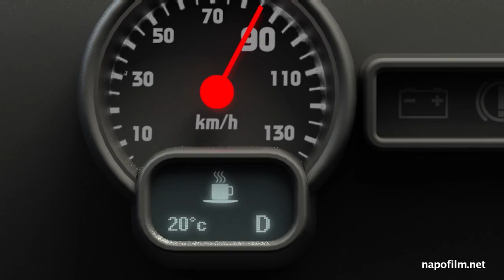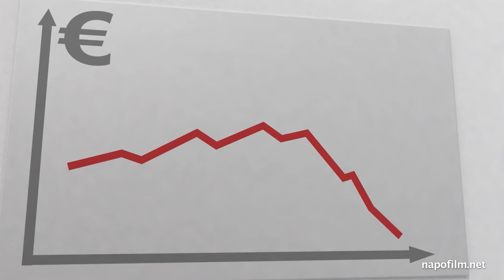Napo in... alleggerire il carico - (19-02-2021)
Work-related musculoskeletal disorders (MSD) are the most common work-related health problem in Europe, despite significant efforts to prevent them, with backache and upper limb pain being the most common. Three of the four most frequently identified MSD risks are: ‘repetitive hand or arm movements’, ‘prolonged sitting’ and ‘lifting or moving people or heavy loads’.
MSDs are a problem not only for individual workers, but also for businesses, economies and society, being one of the most common causes of disability, sick leave and early retirement.
This series of short films shows Napo confronting different work situations and is suitable for all workers, including migrant and temporary workers.

I disturbi muscoloscheletrici legati al lavoro (DMS) sono il problema di salute correlato al lavoro più comune in Europa, nonostante gli sforzi significativi per prevenirli, con il mal di schiena e il dolore agli arti superiori che sono i più comuni. Tre dei quattro rischi di MSD più frequentemente identificati sono: "movimenti ripetitivi della mano o del braccio", "seduta prolungata" e "sollevamento o spostamento di persone o carichi pesanti".
I disturbi muscoloscheletrici rappresentano un problema non solo per i singoli lavoratori, ma anche per le imprese, le economie e la società, essendo una delle cause più comuni di disabilità, assenze per malattia e pensionamento anticipato.
Questa serie di cortometraggi mostra Napo confrontarsi con diverse situazioni lavorative ed è adatta a tutti i lavoratori, compresi i lavoratori migranti e temporanei.

Fonte: Inail